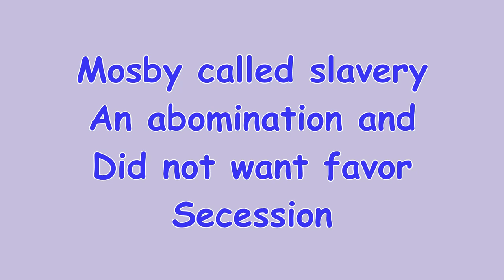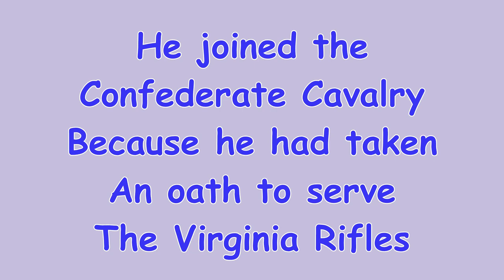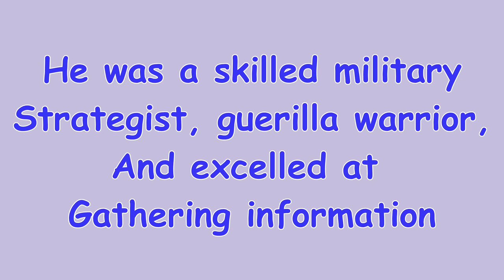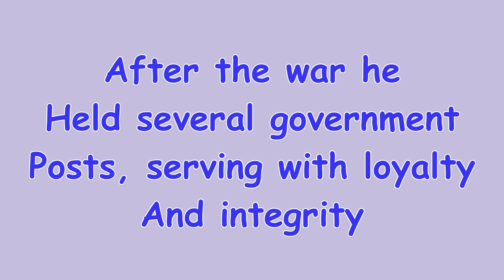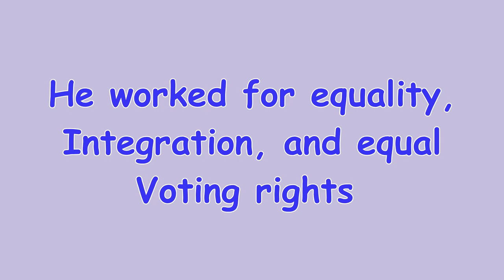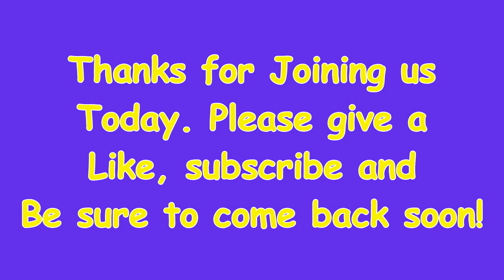John Singleton Mosby, The Grey Ghost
The story of John Mosby, nicknamed "The Grey Ghost", a man of seeming contradictions.  A Confederate Colonel not in favor of secession or slavery, Served the USA government loyally and honorably after the war.  And much more.